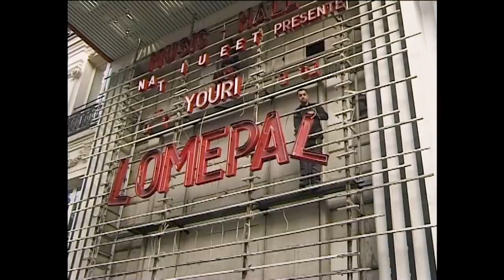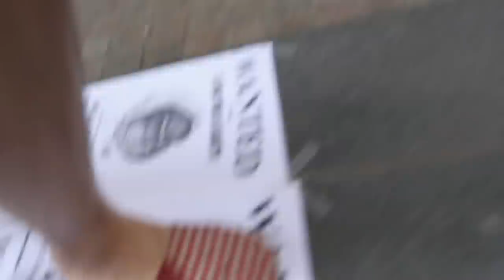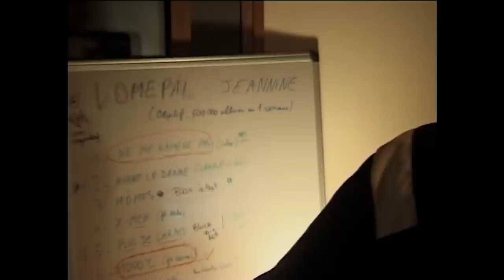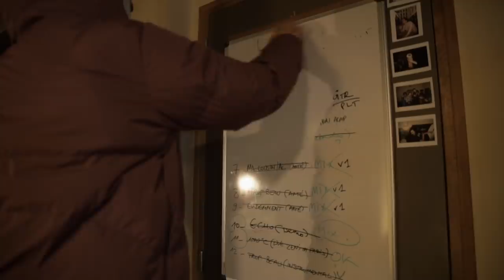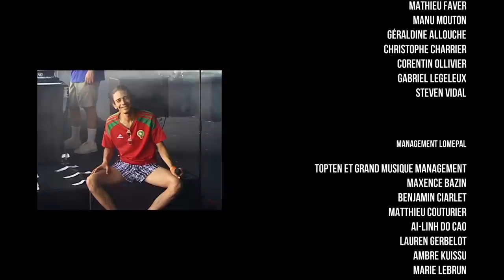"Regarde-moi", un film de Tim Reinson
En tournée dans toute la France. Nouvelle date au Paris Accor Arena le 5 décembre 2023

Pendant trois ans, Tim Reinson a suivi Lomepal.
Des concerts sauvages du FLIP Skate Tour jusqu'à l’AccorHotels Arena en passant par deux tournées de Zéniths, Lomepal ouvre grand les portes de son univers dans un film épique et impudique.

Réalisé par Tim Reinson
Produit par Grand Musique Management et Pineale
Direction artistique Christophe Charrier
Montage Stéphanie Dumesnil
Images Tim Reinson, Yassine Stein, Antoine Valentinelli
Interviews Tim Reinson et Pierre Siankowski
Musique originale Superpoze
Production exécutive Hide park
Directrice de production Constance Lecavelle
Chargé de production Alexandre Herbé
Étalonnage Cedrick Lacour
Mixage César Mamoudy
Post-production Antoine Danzé
Assisté de Ludovic Boi
Dérush Clotilde Quinton, Elisa Favreau, Mathilde Tinet